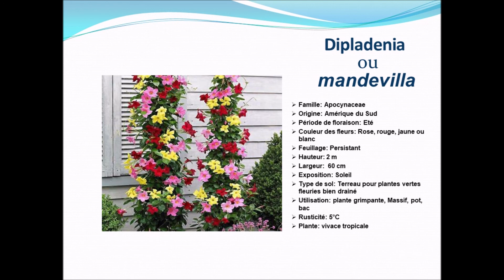Fiche technique :Dipladenia ou mandevilla: vivace tropicale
Une ravissante grimpante volubile et très florifère qui produit inlassablement jusqu’aux gelées.
Cette plante arbustive vivace, offre un port naturellement buissonnant, mais elle peut être conduite comme une grimpante.